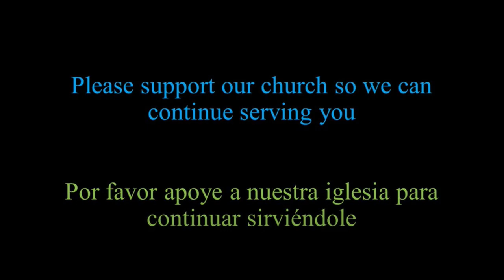2020-05-06 60 Segundos y Oración Final ESPAÑOL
NOTICIAS: cuándo, cómo y dónde comenzarán las misas en persona

ORACIÓN FINAL: Oración durante una pandemia de Oración.centro